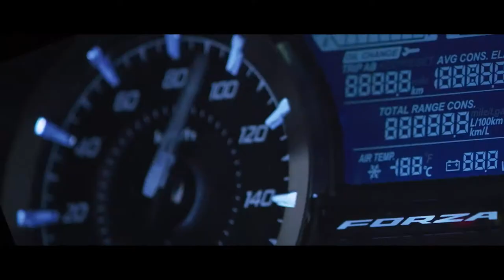The Honda 2021 NEW BIKES ALL MODELS